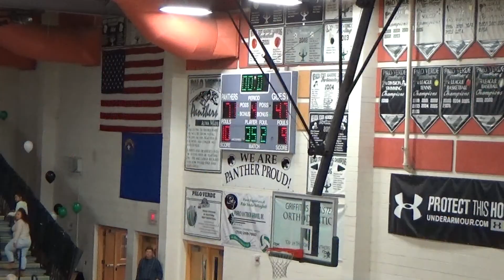Legacy at Palo Verde 1/29/15